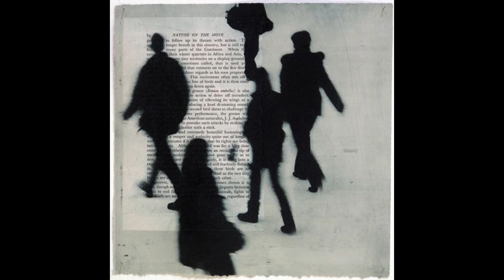Kanye West x Kendrick Lamar Type Beat - "Faith"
0:00 - Intro
0:18 - 1st Verse
0:57 - Hook
1:35 - 2nd Verse
2:13 - Hook

| Tags |

YBN Cordae Type Beat
YBN Cordae Type Beat 2022
Schoolboy Q Type Beat 2022
Isaiah Rashad Type Beat
Isaiah Rashad Type Beat 2022

graduation, college dropout, graduation type beat